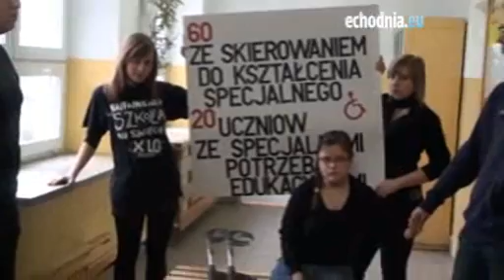Protest w X LO